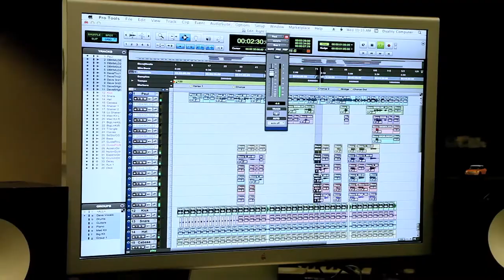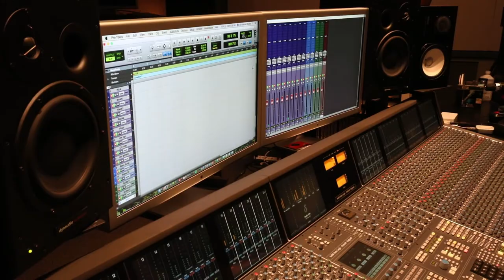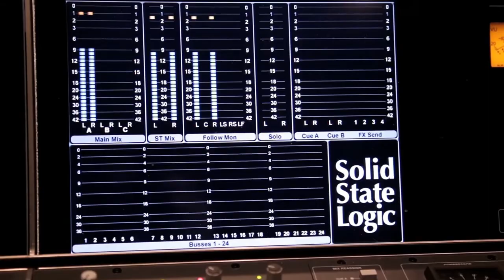Music Production and Recording Technology Program at Shenandoah University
The Music Production & Recording Technology (MPRT) program at Shenandoah University provides hands-on training for musicians who also want to craft audio experiences in live and studio environments. You'll earn a bachelor's degree in music through Shenandoah Conservatory and learn within a close-knit and supportive environment as part of an Apple Distinguished Program. You'll record a wealth of performances and even have the opportunity to work on an in-house record label. Find out more about this unique program